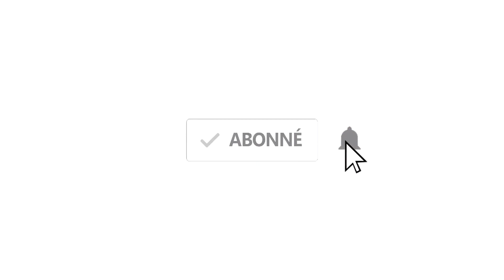ZEMMOUR : la journée décisive ! | BV - Élections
Il aura fallu une simple vidéo postée sur la chaine Youtube d'Eric Zemmour pour défrayer l'actualité de la vie politique. Mettant fin à un suspense trop long, Eric Zemmour a confirmé qu'il était bien candidat à l'élection présidentielle. Sur une vidéo ayant dépassé les deux millions de vues en 24h, le journaliste a dressé un constat tragique de l'état de la France mais aussi un hommage appuyé à son génie. L'auteur de "La France n'a pas dit son dernier mot" concluait cette séquence au JT de TF1 puis dans son QG de campagne. Nos caméras l'ont suivi !